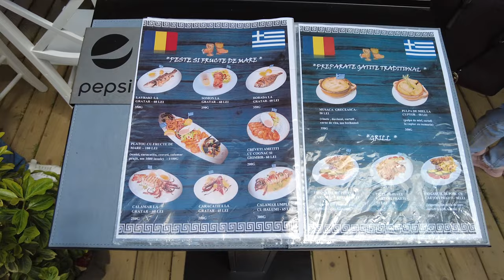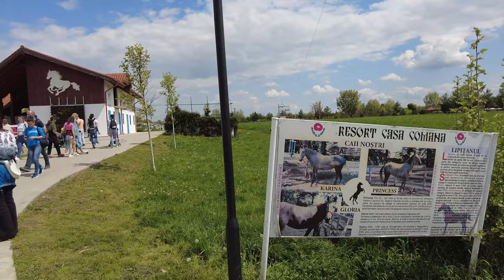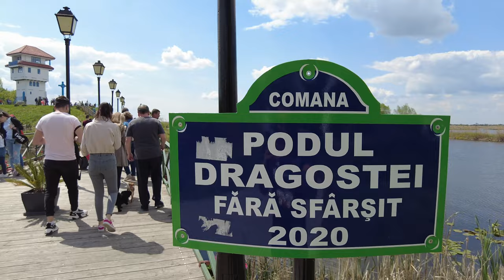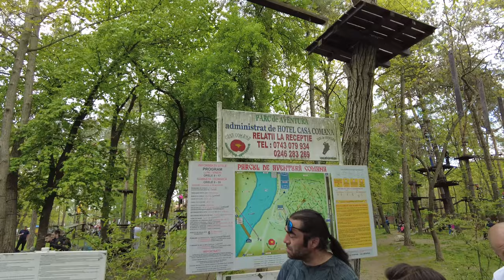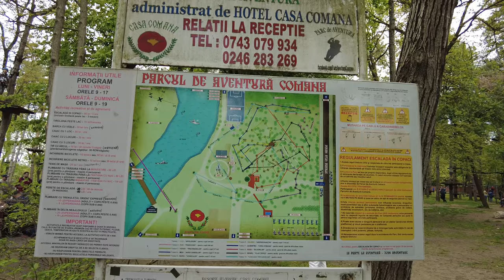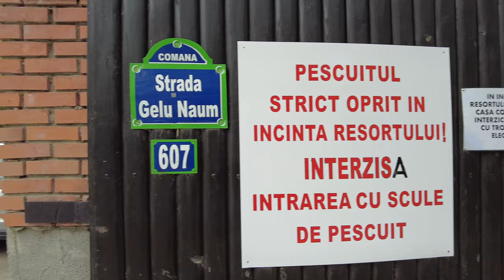The Best Way to Discover the Best Places in Romania: Comana Park Walk Tour!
Comana Park is one of the best places to visit near Bucharest, Romania. The park is located about 30 minutes from the city center.

Comana Park is a large, green and well-maintained park located near of bucharest, in Romania. It's the perfect place to spend a sunny day, with plenty of space to run and play, as well as a few attractions and restaurants to relax in afterwards. There's also a children's play area, a pond and a large lawn for sports and picnics.

I will show you what Comana Park looks like on a Sunday, a complete walking tour filmed in 4k.

🎥 Video Time:
00:00 Intro
00:56 Casa Comana
02:52 Tavern of the Great Cupbearer
12:36 Kayak / canoe ride
14:40 Comana House Garden
18:28 Oktoberfest Comana Park
28:08 The Postman's Inn
33:12 Cherhanaua Neajlovului Delta
39:25 Orient Express train ride
45:40 Relaxing on the green grass
49:25 Comana Adventure Park
59:25 Exit Comana Park

Comana Park captures a world away from everyday life and city life through its perfect location in the middle of nature. A truly picturesque land where the culinary varieties blend perfectly with the imposing elegance of hotels and restaurants, which tell of a long-forgotten history, in a celebration of the Romanian wild peony, symbol of the Comana area.

Casa Comana Restaurant
At Casa Comana you can enjoy delicious food right in the middle of nature for an unforgettable experience. On sunny days, guests of Casa Comana are expected to enjoy the wonderful view of Lake Comana from the terrace or pontoon of the restaurant, while enjoying the specialties found on the menu, in a relaxing and comfortable atmosphere.

Tavern of the Great Cupbearer
The restaurant surprises with its traditional Greek tavern decor with its blue chairs, square tablecloths and fascinating aromas of Mediterranean cuisine.

Cherhanaua Delta Neajlovului
With the ceiling covered entirely in reeds, under the careful protection of the Sun Tower, Cherhanaua Casa Comana perfectly completes the story told by the impressive Neajlov Delta. A real culinary journey on the shores of Lake Comana that delights its guests with the freshest fish dishes such as fish borscht, pikeperch or the unique Galata mackerel sandwich.

The Postman's Inn
In the middle of nature, on the shores of Lake Comana, stands the imposing Inn of the Postman, recorded in history as the place where the horses of the carts changed in order to continue their journey.

Oktoberfest
The culinary specificity was chosen for those who want to feel the traditional Romanian taste of the best little ones, accompanied by the tastiest beer. Prepared according to a unique recipe, specially designed for Casa Comana, the little ones served at Oktoberfest always surprise with their unique taste.

At the Garden
The garden of Comana House surprises with its enchanting atmosphere. Barefoot, among the fresh grass threads, they can enjoy a true symbiosis with nature. Over time, the Garden has become known for its delicious desserts such as apple and pumpkin pies, delicious Wallachian cage or fine chocolate cakes.

Comana Adventure Park, the perfect destination for the whole family. Experience the coolest adventure in the middle of nature. Adventure enthusiasts can go to Comana Adventure Park for a unique experience.

Boat trips in the Neajlov Delta.
Entertainment activities are only open on weekends, Saturdays and Sundays. Boat trips offer guests the opportunity to explore the fascinating Neajlov Delta. A corner of heaven that protects thousands of living things.

Kayaking / canoeing
The relaxing atmosphere of the special natural setting, offered by the fascinating Neajlov Delta, can be experienced up close with the help of canoe and kayak rides.

Rowing boats
Boat trips offer guests the opportunity to explore, in the most authentic way possible, the impressive Neajlov Delta.

Orient Express train ride
The train rides are intended for both the little ones and the big ones who want to discover the fascinating story of the Comana House in the most fun way possible. A real experience that takes guests on a journey through which they will be introduced to all the important tourist attractions such as the Comana Monastery or Comana Train Station, the Postman's Inn, the Comana House Garden and their fascinating history.

Bicycle rental
Cycling through the Comana Natural Park is a relaxing experience through which guests can discover the fascinating forests of oaks and ashes, full of wonderful historical stories.

COMANA PARK The Most Beautiful Place To Visit Near Bucharest 4k UHD 60fps
📅 Date: May 1, 2022
Temperature: Sun ☀️
🌡 Air Temperature: 19 ℃